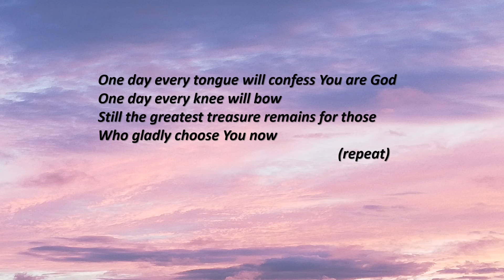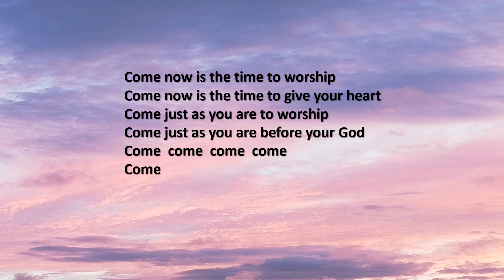Come now is the time to worship - Hillsong